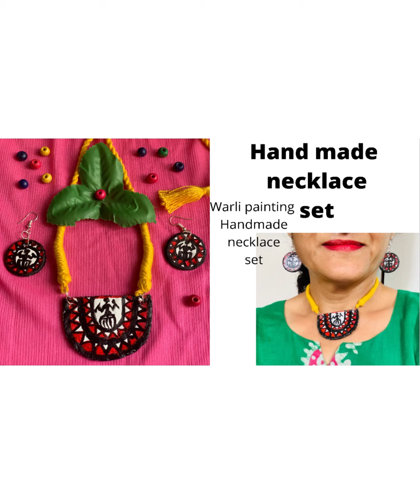Handmade necklace set# Warli painting traditional# DIY necklace set navratri special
Handmade necklace set for Navratri # DIY necklace set easy handmade necklace set # Warli painting # tribal art # Navratri special traditional necklace set diy wall putty necklace set Music: Chill
Musician: LiQWYD